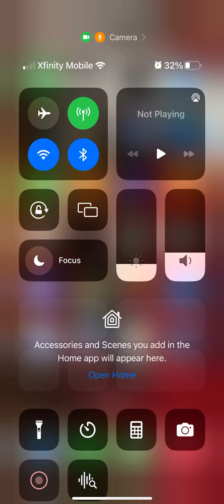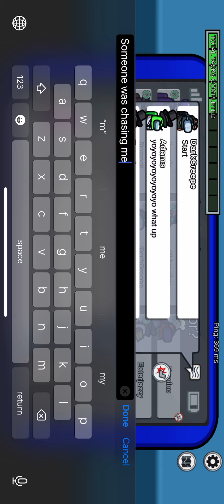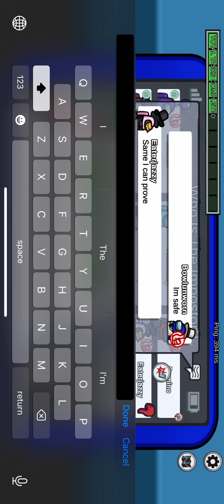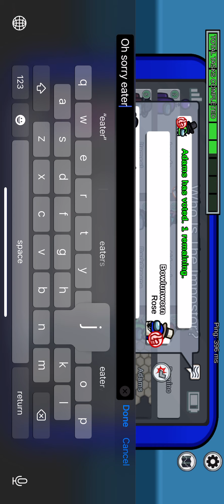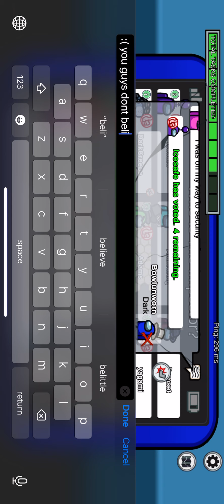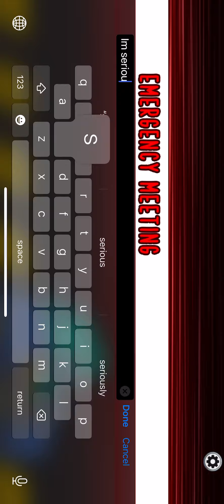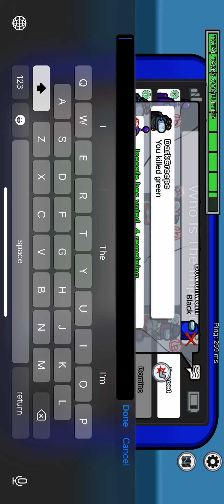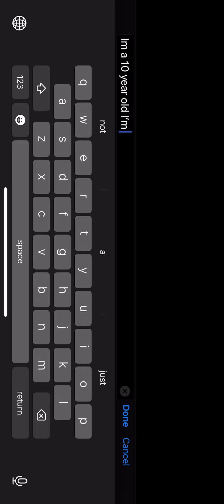First among us video :D